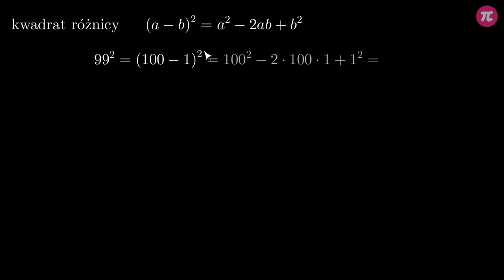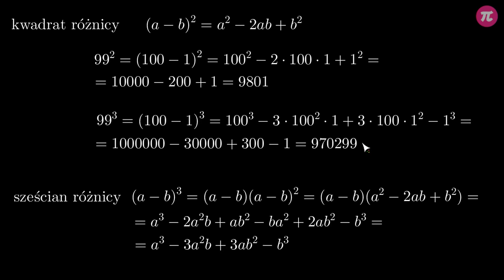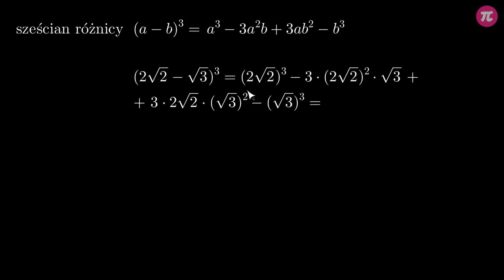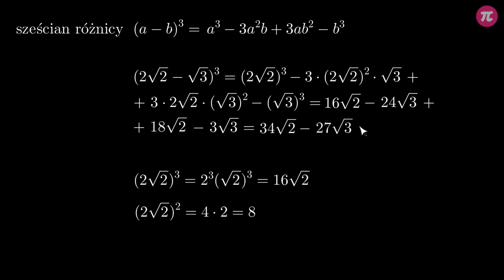Sześcian różnicy #4 [ Sześciany w wyrażeniach algebraicznych ]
Z tej wideolekcji dowiesz się:
  - jak wygląda wzór skróconego mnożenia na sześcian różnicy,
  - jak korzystać ze wzoru na sześcian różnicy,
  - jak udowodnić prawdziwość wzoru na sześcian różnicy,
  - jak przekształcać wyrażenia korzystając ze wzoru na sześcian różnicy.

PLAYLISTA
Ta wideolekcja jest częścią playlisty [ Sześciany w wyrażeniach algebraicznych ]:
Z tego działu dowiesz się, jak wyglądają wzory skróconego mnożenia z trzecimi potęgami, jak je wyprowadzać oraz stosować w praktycznych przykładach, a także jak je wykorzystywać w zadaniach dowodowych.

Tutor: Krzysztof Chojecki
Konsultacja: Anna Grabek
Grafika podsumowania: Zofia Borysiewicz
Materiały: Krzytof Chojecki
Redakcja: Małgorzata Załoga